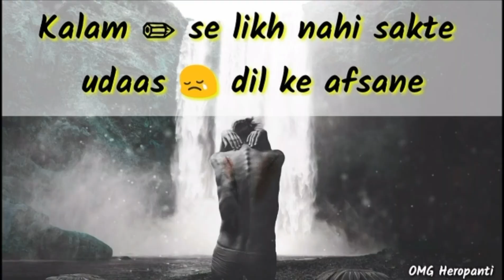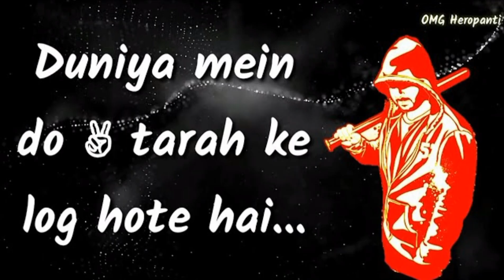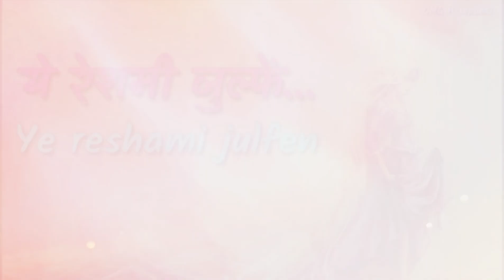100 Whatsapp Status Videos Celebration 😊 OMG Heropanti by Md Aarif Salman - Download link Available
My YouTube & Personal Gears and Device

My Phone

My Mic (Boya 1)

My Bluetooth

My Face wash

और BELL icon 🔔👆 दबाना ना भूलें!!! Whatsapp Status Video सबसे पहले देखने के लिए |

🔴 All Videos Download Link available in every video's Description. 🔵

► LOVE 💖: 30 sec whatsapp status video ✔
► Lyrical Dialogues ✍ & Motivational song 😤: WhatsApp Lyrics Status ✔
{Amazing lyrical Dialogues - Bollywood, Hollywood, Tollywood & Motivational song, Inspiration song, Attitude Dialogue, Attitude Quotes, Positive Thoughts}
► Some SPECIAL Day's: 30 second whatsapp status video ✔
{For example: Independence day, Republic day, Father's day, Mother's day, Friendship day, Valentine's day, Happy Birthday etc.}
► Something Different Videos 🎬😂😜 ✔
► TV Serial 📺: Status video and More ✔
{TV serial Song, TV serial Full Song, TV serial Dialogues, TV serial Character famous Style and Scenes}
► Original OLD Song 🎤: Whatsapp Status Video ✔
{Lata Mangeshkar, Mohammed Rafi, Kishore Kumar, Asha Bhosle, Mukesh के पुराने Song उनके असली आवाज़ 🎤 में Whatsapp Status Video 📲 आपके लिए}
► Animation (Cartoon) : Song, Amazing Story ✔
► All Types of Song 🎶: whatsapp status video ✔
► OMG Heropanti Celebrating by Md Aarif_Salman 😎 ✔
{Original OMG Heropanti Content, Teaser, Trailer, Celebrations with our YouTube Family Members, Something Special and More}

● You want any Story and Status.
Please COMMENT and I will make a Best and Great Video.